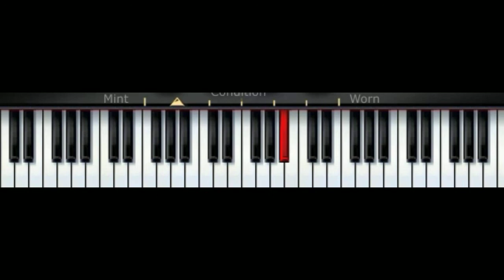Chromatica tempo 160